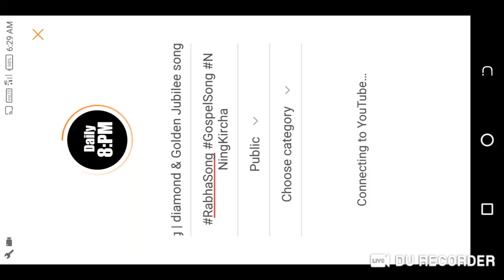Live_Rabha_Bethel Baptist_Church | Ning Kircha Rabha Gospel Song | diamond & Golden Jubilee song